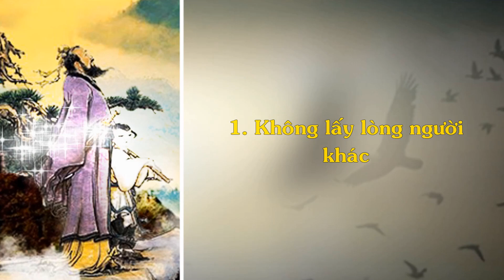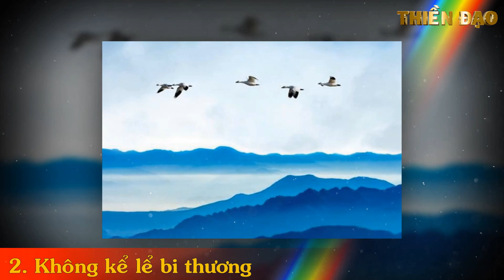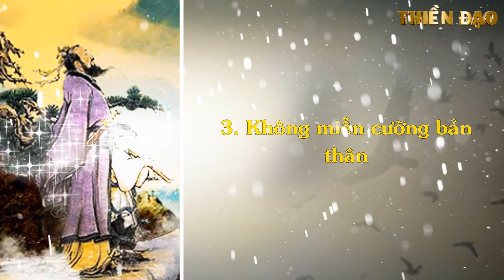SỐNG LÀ DỪNG NGAY 4 VIỆC LÀM NÀY - Thiền Đạo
SỐNG LÀ DỪNG NGAY 4 VIỆC LÀM NÀY.